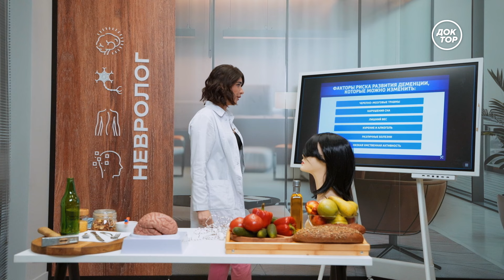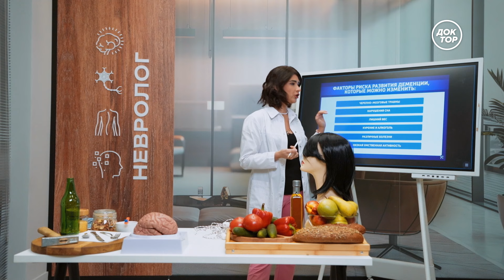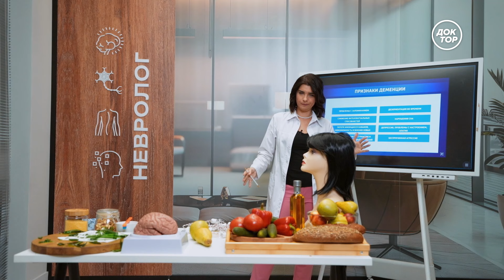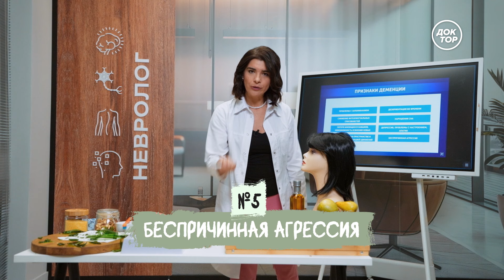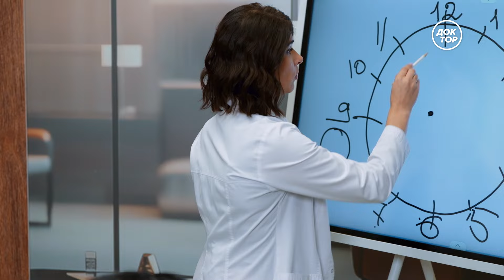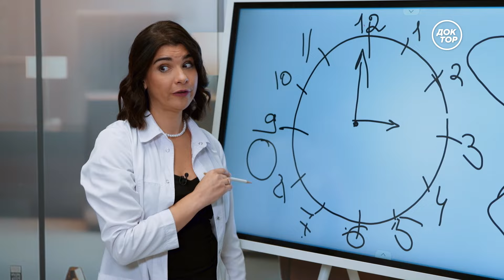Невролог рассказала, как избежать деменции / Под контролем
Какие факторы способствуют риску развития деменции? Обсудим, что нужно делать, чтобы избежать деменции вместе с неврологом, к.м.н. Татьяной Виноградовой.